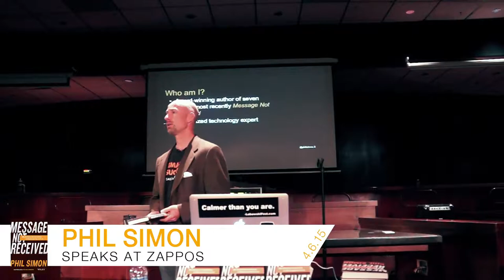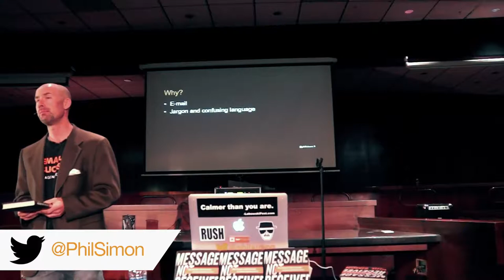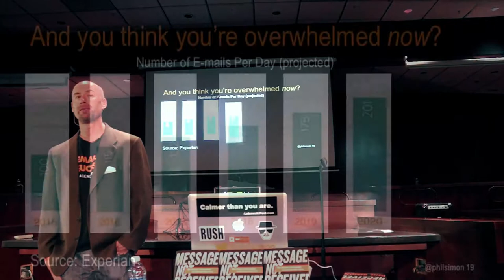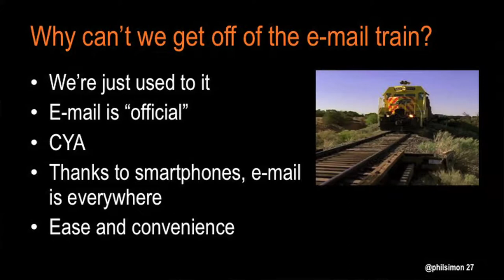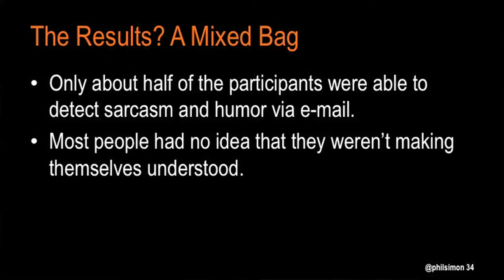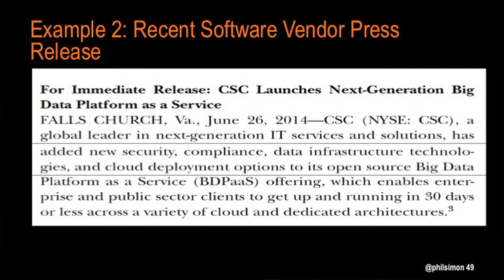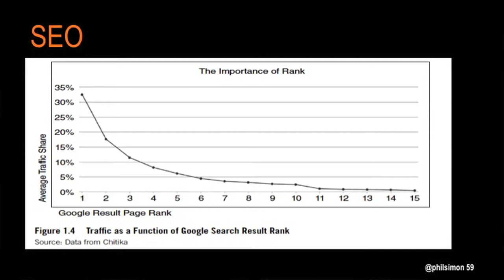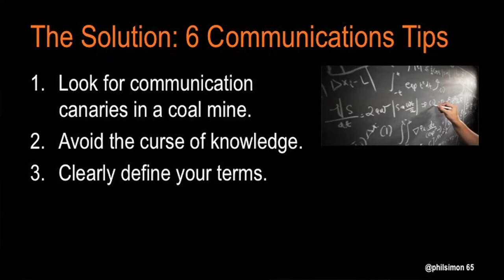Phil Simon Speaks at Zappos on Message Not Received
I talk at company headquarters in Las Vegas about the new book.